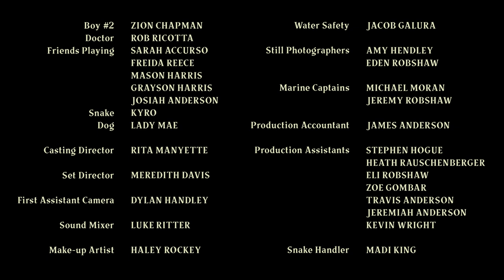Godspeed | A Short Film From Colonial Church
Unpacking the final stages of grief, the story follows a young father that has to deal with the unimaginable, and his son continues to show him what it means to truly live.

In support of our Good Friday service in 2021, Godspeed was originally shown to help share the message of hope and joy found in the darker moments of life. This story can prompt us to see the significance in Jesus dying on the cross for our sins, and showing us that He is the true bread of life.

Share stories and get plugged into everything thats happening in the life of Church.